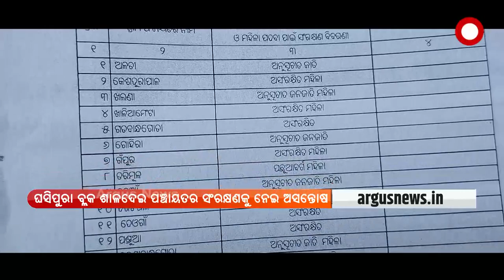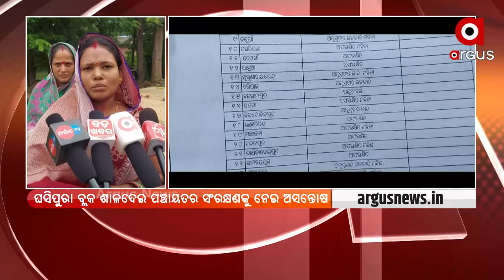ପଞ୍ଚାୟତ ନିର୍ବାଚନ ପୂର୍ବରୁ ଜିଲ୍ଲାସ୍ତରୀୟ ସଂରକ୍ଷଣ ତାଲିକା ପ୍ରକାଶ ପାଇବା ପରେ ଅସନ୍ତୋଷ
କେନ୍ଦୁଝରରେ ପଞ୍ଚାୟତ ନିର୍ବାଚନ ପୂର୍ବରୁ ଜିଲ୍ଲାସ୍ତରୀୟ ସଂରକ୍ଷଣ ତାଲିକା ପ୍ରକାଶ ପାଇବା ପରେ ଅସନ୍ତୋଷ ଦେଖାଦେଇଛି। ଘସିପୁରା ବ୍ଳକ ଶାଳଦେଇ ପଞ୍ଚାୟତର ସରପଞ୍ଚ ପ୍ରାର୍ଥୀ ଅନୁସୂଚିତ ଜନଜାତି ବର୍ଗର ମହିଳାଙ୍କ ପାଇଁ ସଂରକ୍ଷିତ ରହିଥିବା ବେଳେ, ସମଗ୍ର ପଞ୍ଚାୟତରେ ଜଣେ ମାତ୍ର ଅନୁସୂଚିତ ଜନଜାତି ବର୍ଗର ମହିଳା ରହିଛନ୍ତି। ଏପରିସ୍ଥଳେ, ଲୋକଙ୍କର ଭୋଟ୍ ଦେବା ଅଧିକାର କ୍ଷୁର୍ଣ୍ଣ ହୋଇଥିବା ଲୋକେ ଅଭିଯୋଗ କରିଛନ୍ତି